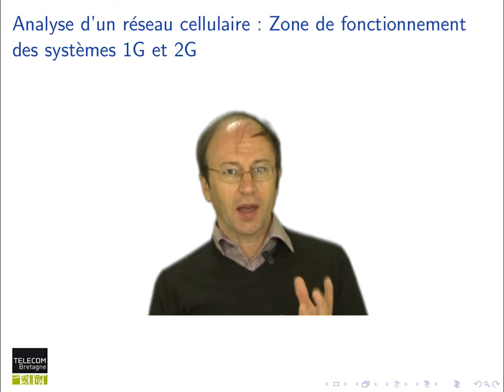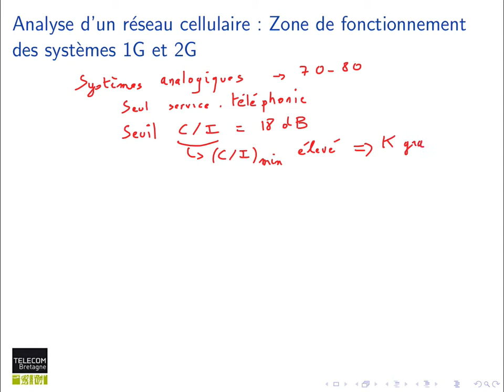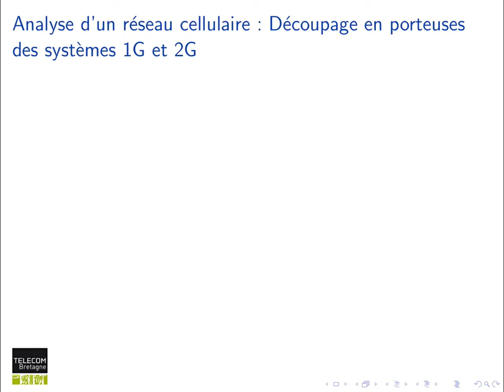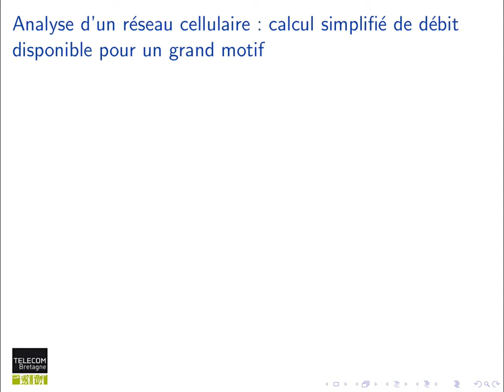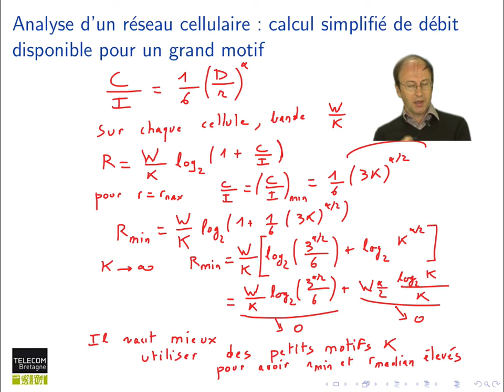107. Réseaux cellulaires : propagation dans réseaux 1G et 2G